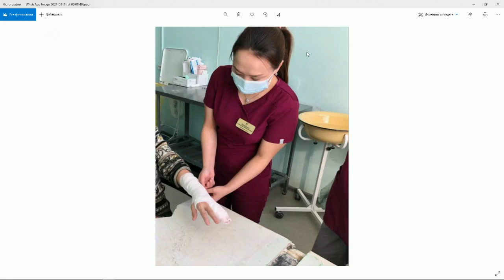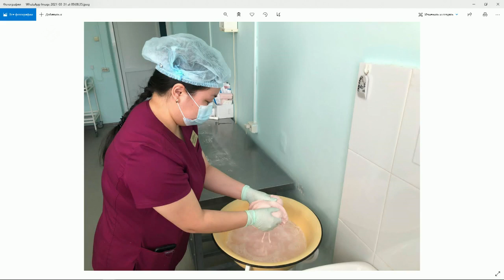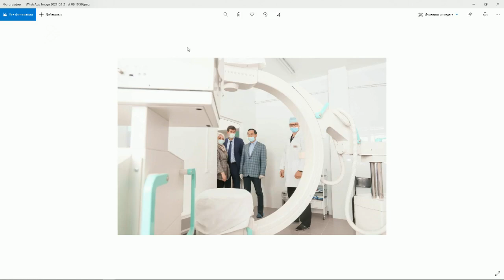«Якутск сегодня» (31.03.21)